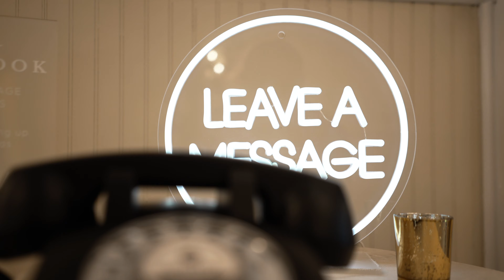BallOfTheBallards 💍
Tierra + Benjamin 💍 | 04.07.23
Venue: Crystal Ballroom Saint Augustine